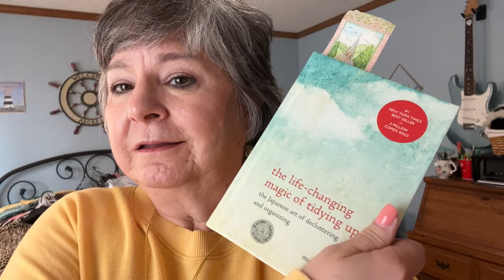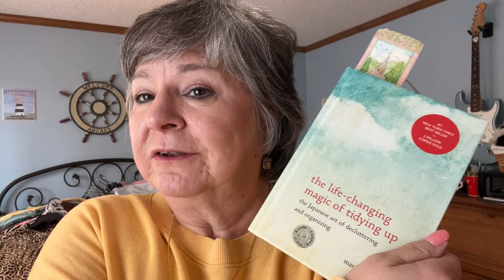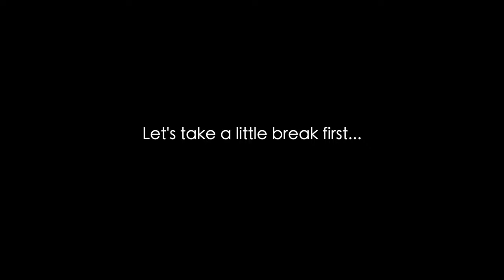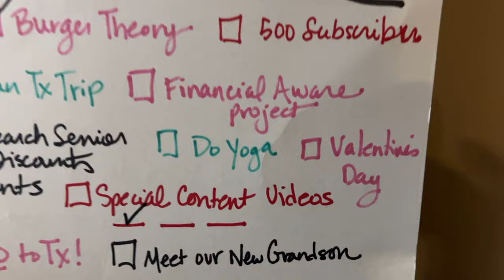Decluttering My Clothes Closet Using the Marie Kondo Japanese Style of Cleaning and Decluttering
This week I'm decluttering and cleaning out my clothes closet using the Marie Kondo method, a Japanese style of decluttering and getting rid of items that do not serve purpose or bring joy.
Join me to see if this was an easy process or a simple one.

George and I read Marie Kondo's book and have begun the journey to decluttering our house and go through ALL of our belongings, resetting the household into what we want and need it to be.  Marie's book is giving us guidance into how and why to make the decisions and even how to find places for and store what we keep.

It takes about a year to go through a household.  I vlog about other things as well.  Every Saturday at 7:00 CST.  Thanks for checking us out.